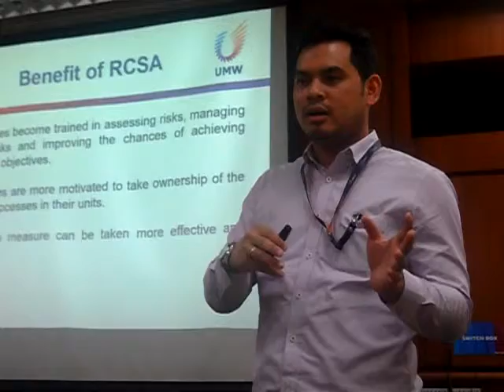Presentation Skills Practice Hulk 4